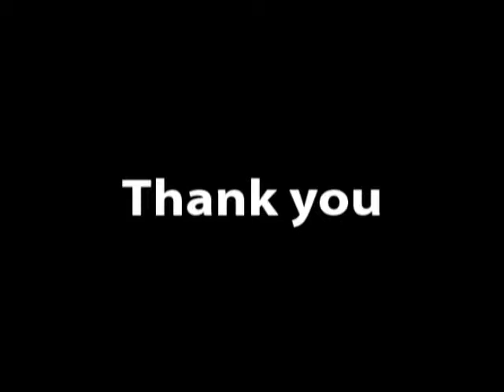大阪城裡拍攝的短片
到大阪城旅遊時，在天守閣裡拍的短片。這邊用立體影片的方式，呈獻豐臣秀吉的故事，覺得整個感覺很特別。